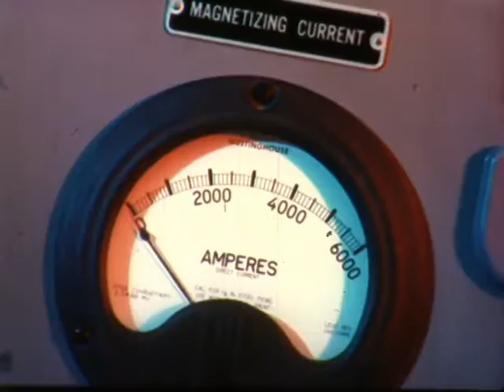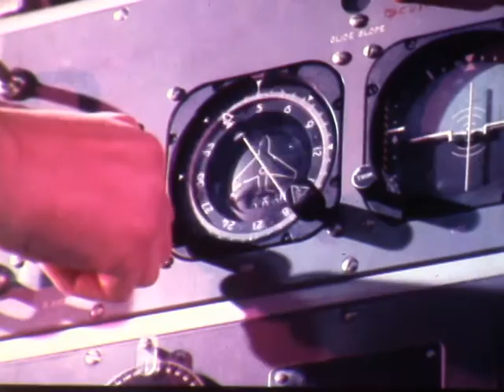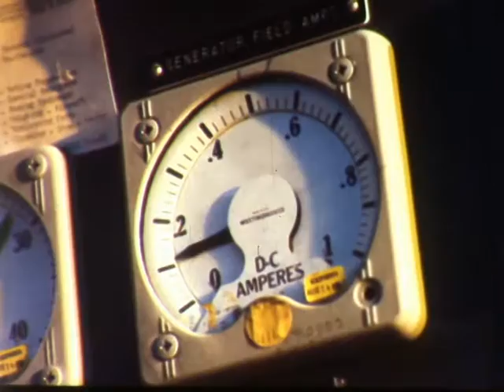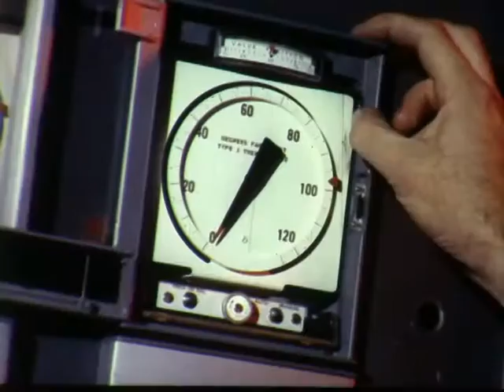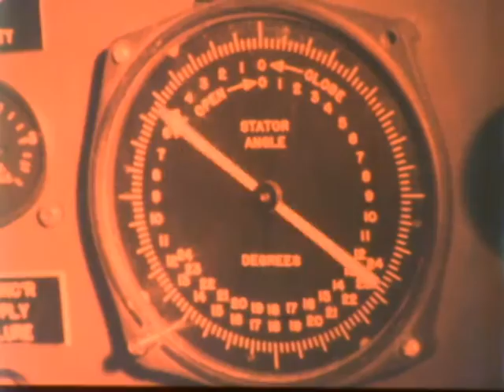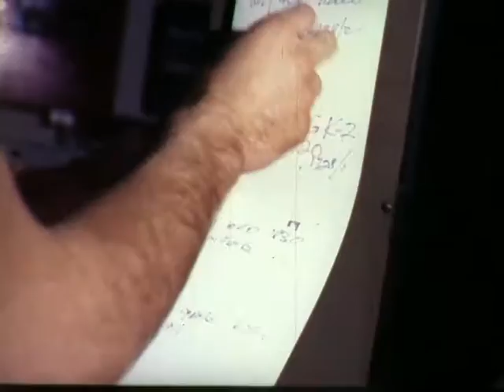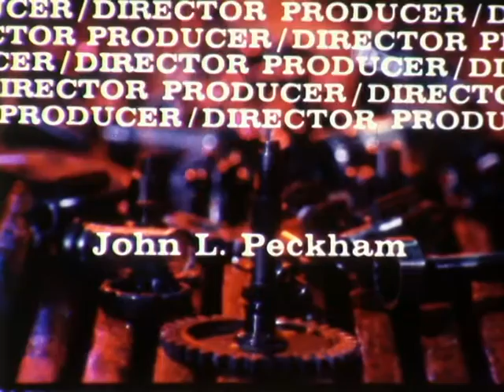F 2115 The Masters Preventive Maintenance American Airlines